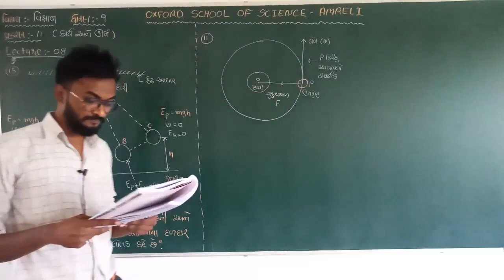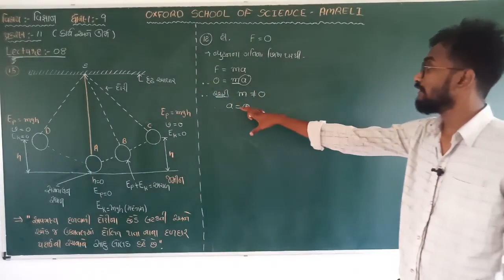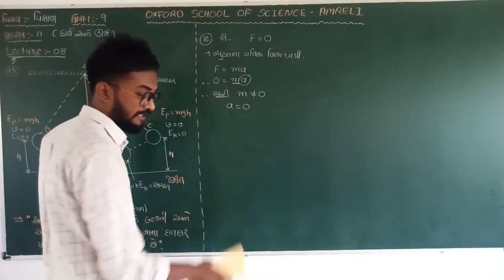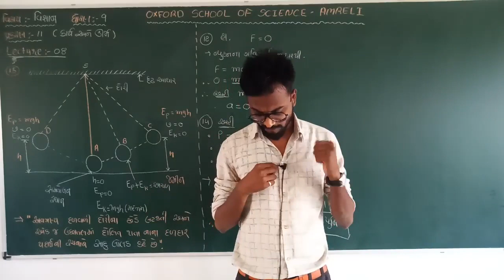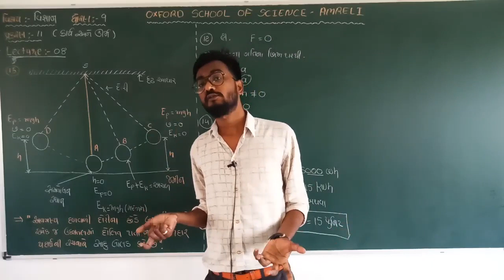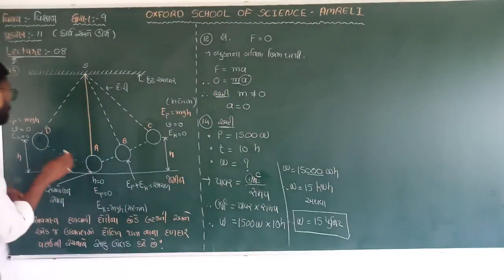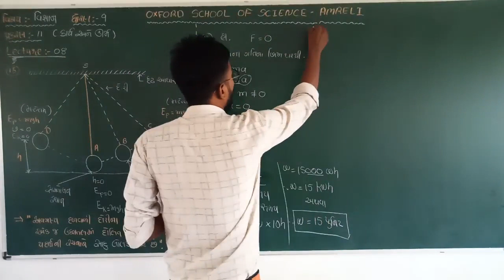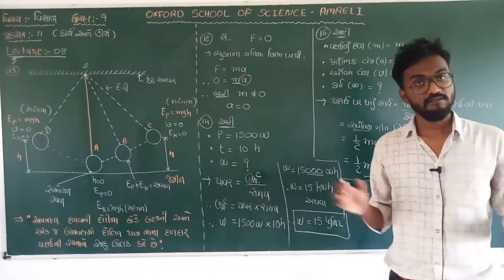Std-9 Science Ch-11 ( કાર્ય અને ઉર્જા ) [Lec-08][06-10]